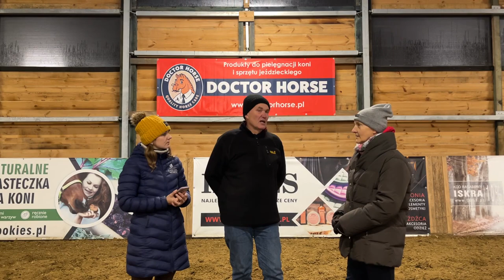WYWIAD ZE SZKOLENIOWCEM | Gerd Heuschmann